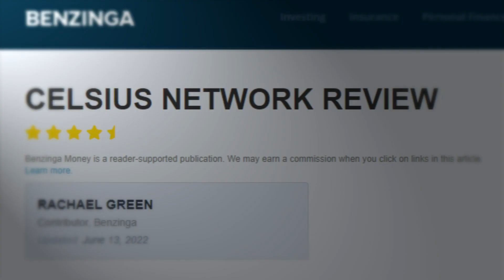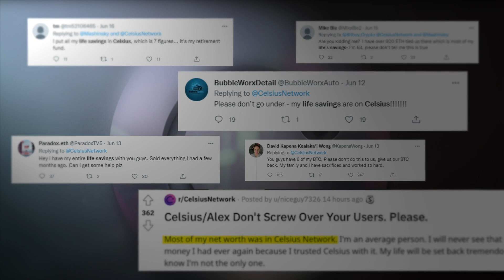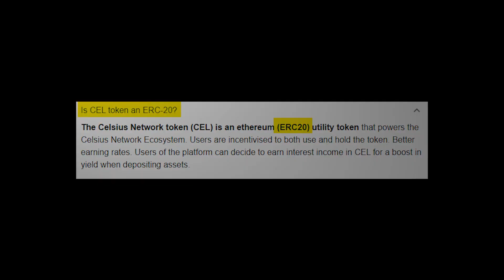Celsius Collapse Predicted MONTHS IN ADVANCE-- Subscribers To THIS CHANNEL Were WARNED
Like this material and want to see more of Samantha Jane?